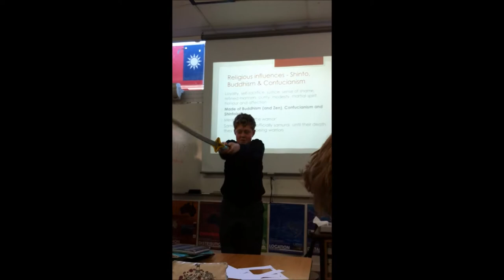Westbourne Grammar Class of 2017 Nostalgia